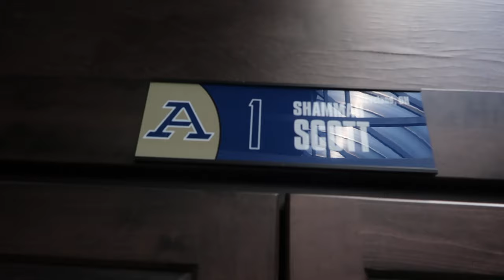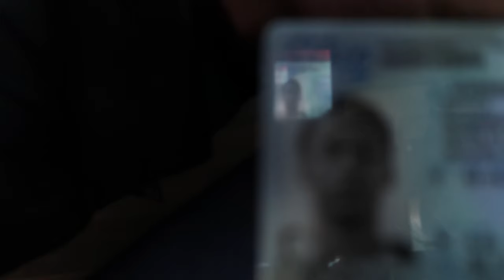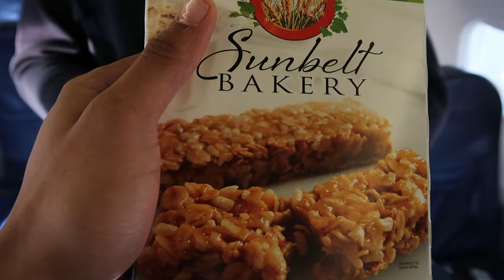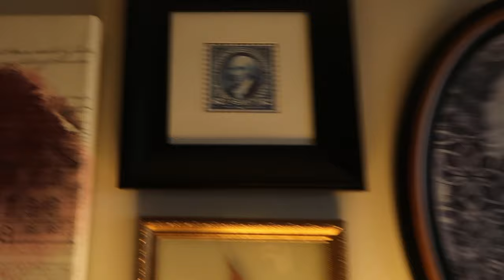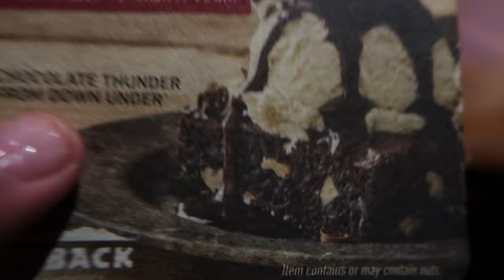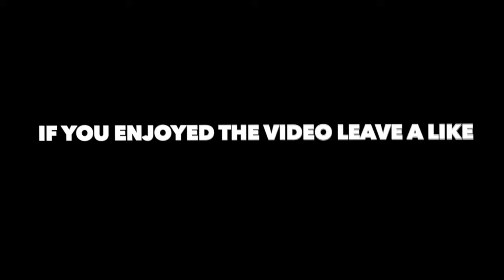D1 BASKETBALL GAMEDAY VLOG VS JMU "ESPN GAME" 😶‍🌫️